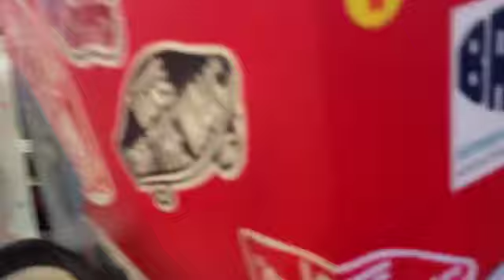BUS RIDES AND ADVENTURES